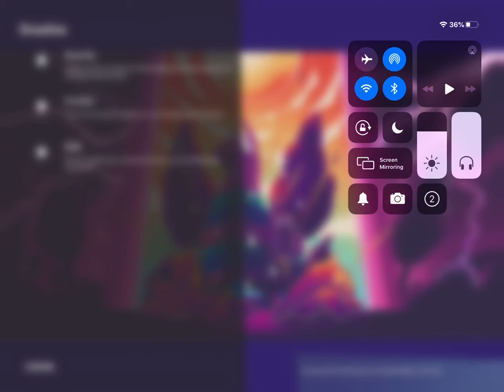Cringy kids I encountered in creative (bad mics, yelling, and raging)